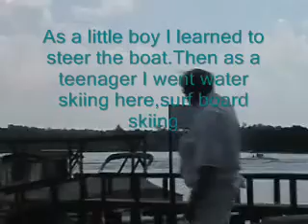LAKE HICKORY BOATING MEMORY 2002 RECALLING CHILDHOOD 1945 iPHONE 12 PRO4K 5G NETS 5G ANDROID PHONES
APPLE IPHONE , 5G ANDROID PHONE, WINDOWS 10 TABLET
 5G ANDROID TABLET,  LAKE HICKORY NORTH CAROLINA
BOATING ADVENTURES RECALLED FROM CHILDHOOD.
VIEW ON GOOGLE PLUS UNDER ISAAC GEORGE SULO
PREVETTE PHOTO ALBUM ISAAC GEORGE PREVETTE
1945 COLOR PHOTOS OF BOATING ON LAKE HICKORY
COMPARE LAKE BOATING TODAY & YESTERDAY FROM
YOUR FATHER, GRANDFATHER & MOTHER & YOUR
OWN MOST RECENT LAKE BOATING ADVENTURE
SEND & SHARE & SAVE YOUR PRESENT BOATING
ADVENTURES & YOUR PAST BOATING MEMORIES
OVER THE ,5G  MOBILE NETS TO
FRIENDS &RELATIVES. VIEW THE BOATING THRILLS
ON YOUR WIDE SCREEN ULTRA HIGH DEFINITION TV
& HDTV SET. SCROLL DOWN & UP & SEARCH FOR
MORE IGSP ADVENTURE VIDEOS & COLOR PHOTOS
UNDER ISAAC GEORGE SULO  PREVETTE SHARES
HIS ADVENTURES YOUTUBE FINLAND